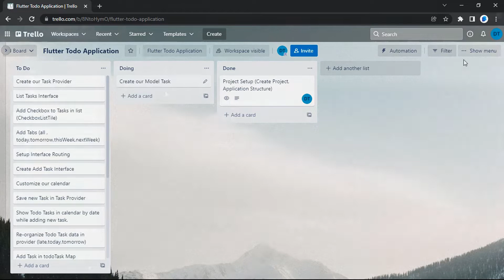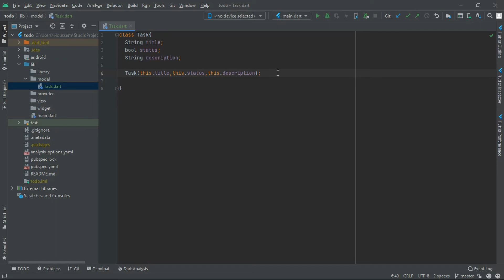Flutter Practice: Create a Model Class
In this video we are going to work on a new task in our Flutter To Do Application.
The task is : Create our Model Task.